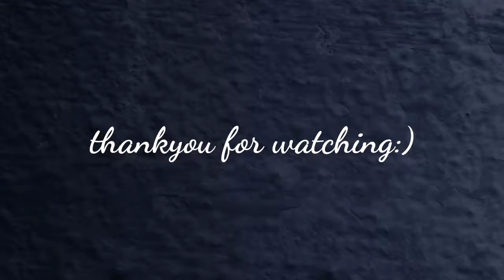METRO CEBU/GHOST CITY!!!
Cebu city is under community quarantine..